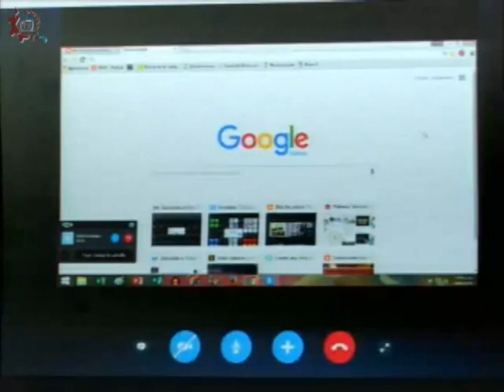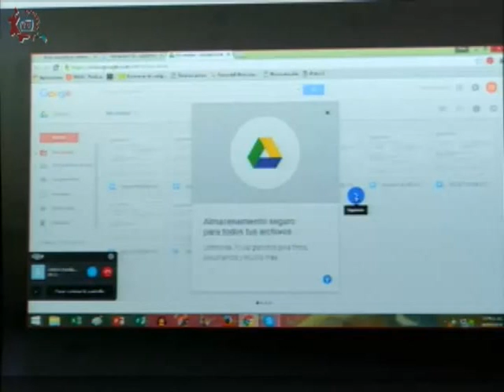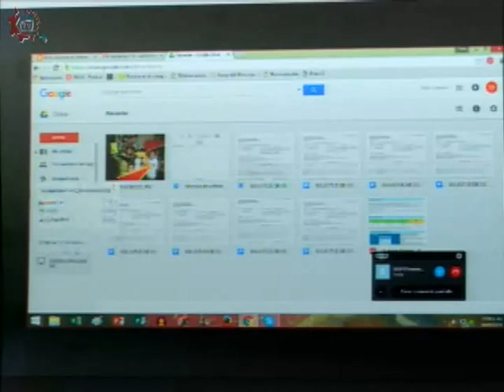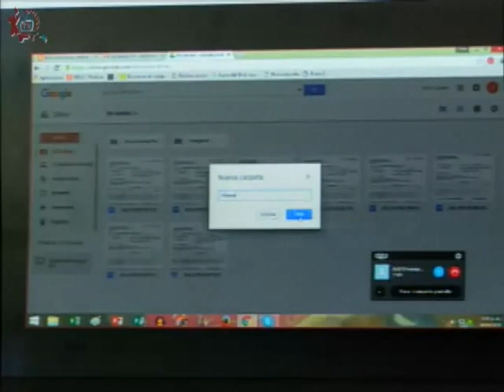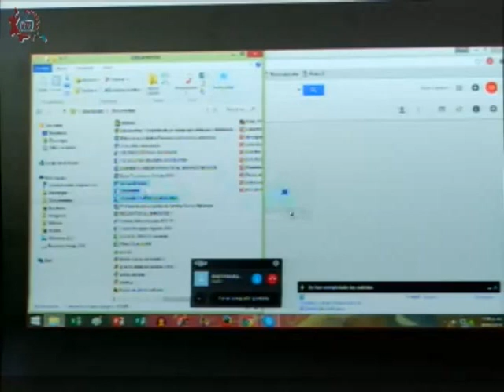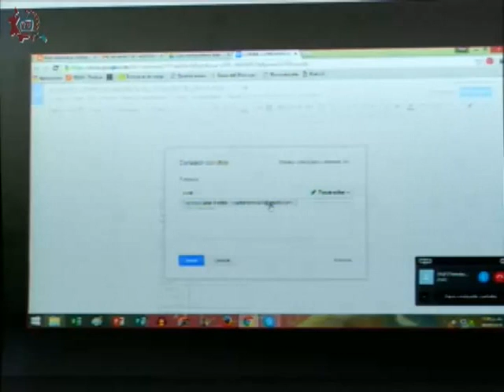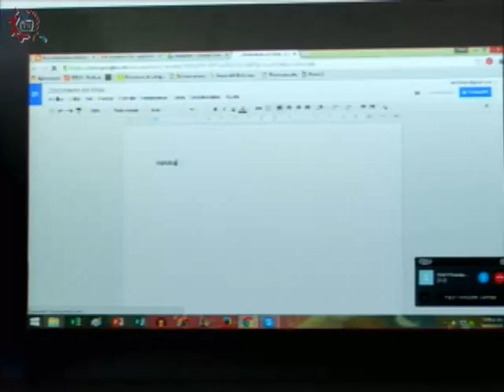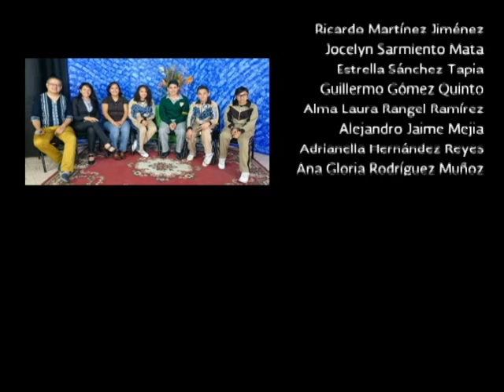20160126-CE1516/TIC'S en mi escuela/Google drive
TIC'S en mi escuela. Google drive. Invitada: Teresa. Conduce: Germán Olivares. Fecha de emisión: 26 de enero de 2016. Este y otros programas los puedes ver